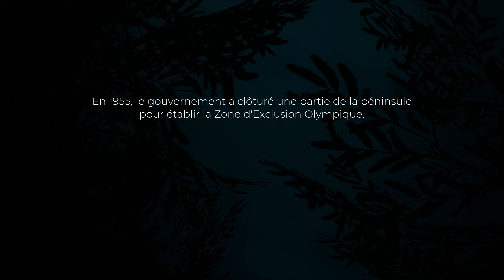Pacific Drive [FR] Retaper et améliorer son véhicule pour survivre!